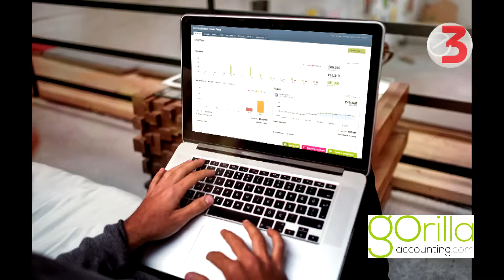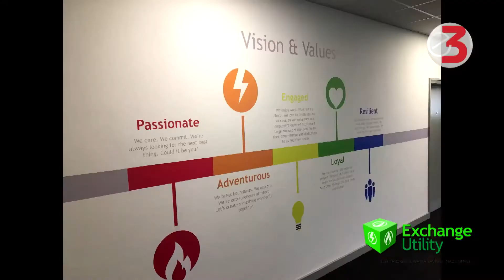Meet the 'High Growth Business of the Year' Award 2017 Finalists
E3 Business Awards organised and hosted by 1 Events Media